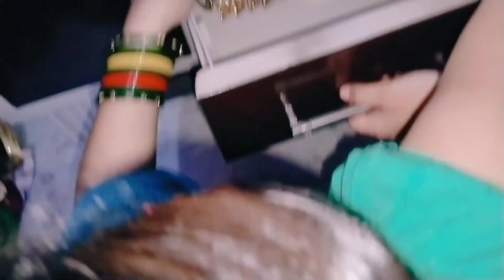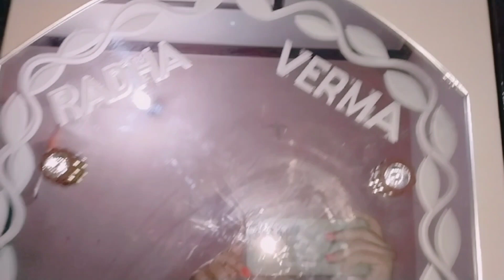Hamare yaha almari aayi 😆